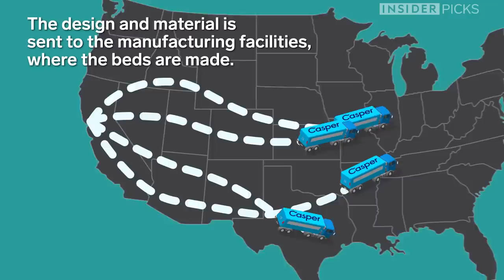How Casper Mattresses Are Designed And Tested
Since 2014, Casper has sold over one million items. A majority of them have been their foam mattresses, known for their comfort and support. Casper makes thousands of mattresses each year. The  mattress foam is tested for durability, quality, and temperature before it is sent out for production. Prices range from $595 to $1,195.

If you want to buy one, use this link.

Produced by: Conner Blake, Marisa Palmer